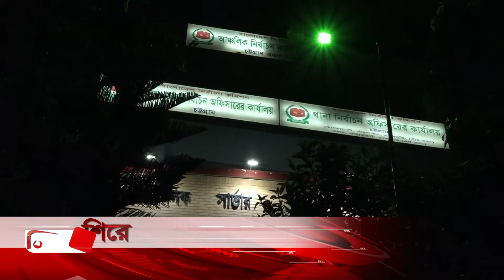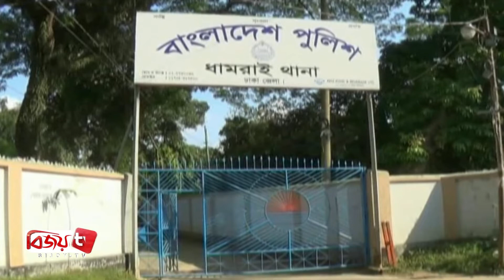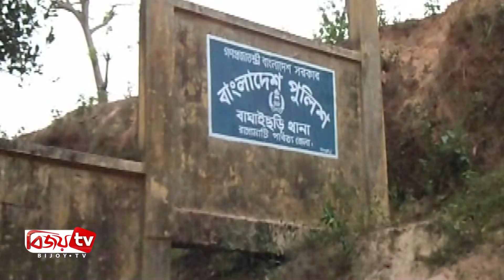Bijoy Barta | 18 ‍Septemberr 2019 | Bijoy tv | বিজয় বার্তা | ১৮ সেপ্টেম্বর ২০১৯| বিজয় টিভি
# ডেঙ্গু নিয়ন্ত্রণে ৫ বছর মেয়াদী প্রকল্প প্রণয়নের কাজ শুরু: সাঈদ খোকন

# মেহেরপুরে নিষিদ্ধ সংগঠন ‘আল্লাহর দলে’র ৮ সদস্য আটক

# নেতা হওয়ার জন্য যুবলীগ নয়– যুবলীগ চেয়ারম্যান

# চাঁপাইনবাবগঞ্জে মাদক মামলায় একজনের মৃত্যুদন্ড

# ধামরাইয়ে এক যুবককের মরদেহ উদ্ধার

# কিশোরগঞ্জে ট্রাক্টরের চাপায় দুই স্কুলছাত্র নিহত

# মাদারীপুরে দুটি মোটরসাইকেল সংঘর্ষে দুই আরোহী নিহত

# সিরাজগঞ্জে বেড়েই চলেছে ডেঙ্গুর সংখ্যা, আক্রান্ত ৮৫০

# নাটোরে এবার ৩৭৫ মন্ডপে পূজার আয়োজন

# সরিষাবাড়ীতে বকেয়া বেতন-ভাতার দাবীতে দিনব্যাপী বিক্ষোভ

# নওগাঁয় সাংবাদিকদের সাথে ১৬বিজিবির অধিনায়কের পরিচিতি সভা

# গোবিন্দগঞ্জে বন্যা কবলিত জনগনের পুনর্বাসনের লক্ষ্যে মতবিনিময় সভা

# গাজীপুরে বন্দুকযুদ্ধে এক মাদকব্যবসায়ী ও ডাকাত নিহত, অস্ত্র উদ্ধার